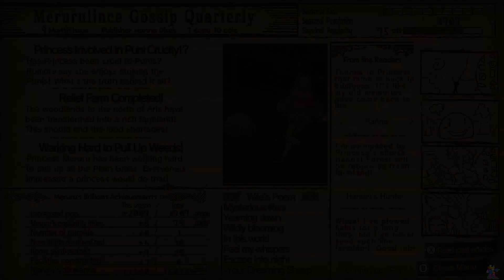Atelier Meruru DX NG+ 1st Year (50)- Synthesizing, delivering hay and rope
We gotta get those goats fed.

[[This video is pre-recorded]]